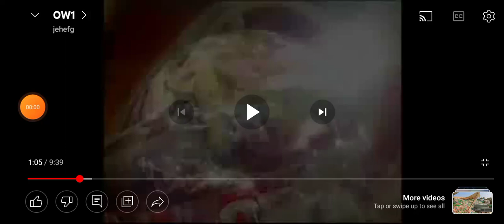24 ORAS WEEKEND OCTOBER 30 2010 OBB